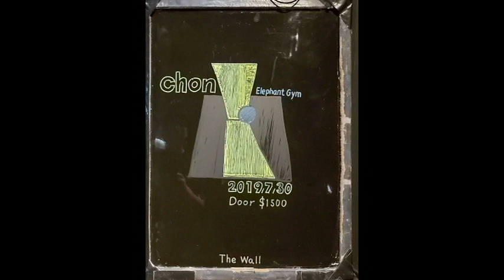【Bootleg】chon live at Taipei, TAIWAN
20190730@the wall live house